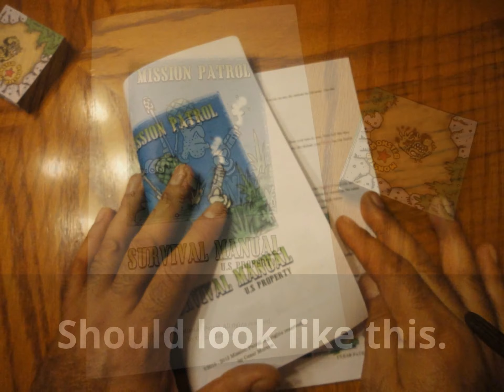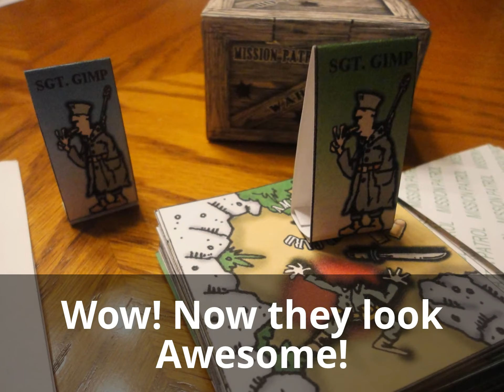print and play "Mission Patrol" paper game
So .. what is Mission Patrol about?

You play Lieutenant Gimp, a Veteran soldier that has been deployed on a monster infested island.
You have to find three different things: A Charger, a Detonator and - after finding those two items - the Helicopter that will take you away.
Sounds easy?
HA!
Read again: The island is MONSTER INFESTED! More often than every 2nd tile you run into a monster .. And while most of the time you may attack first, some of them will catch you flat footed and strike before you may shoot at them. And those buggers will bring you down quite a lot of times.
The problem is: you only have three lives - and if you die, you'll have to start all over again. Well .. at least you know, where to go to and where not.